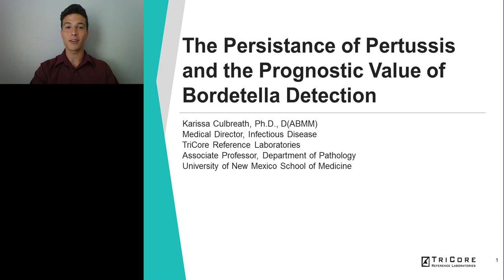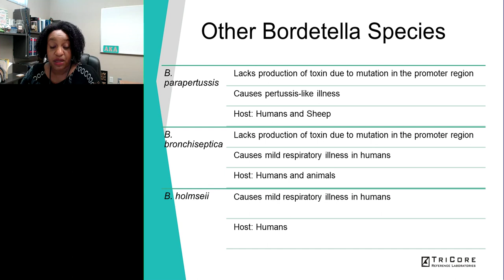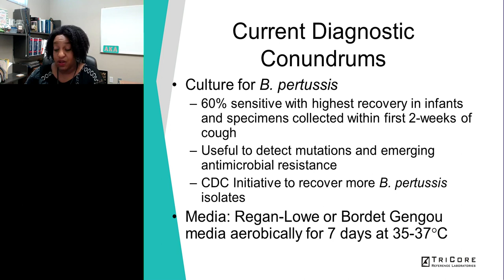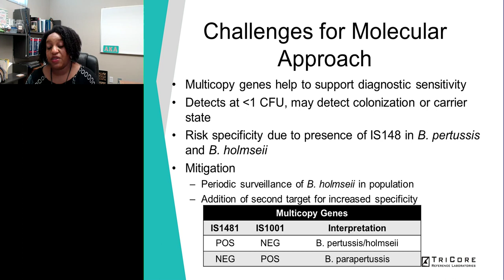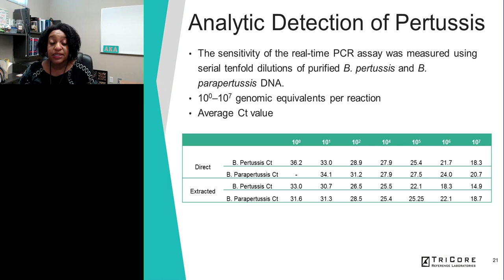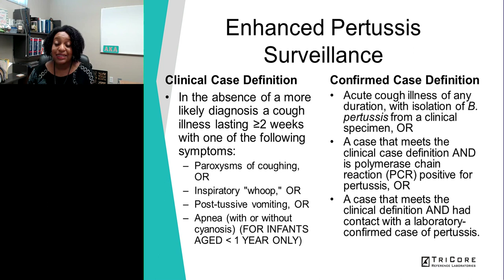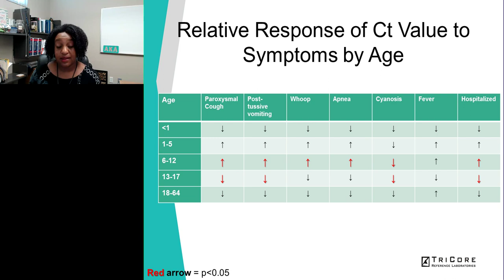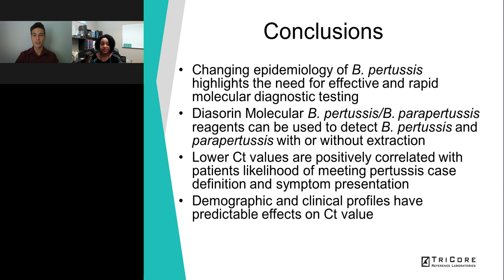The Persistence of Pertussis and the Prognostic Value of Bordetella Detection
Speaker:
Karissa Culbreath, PhD, DABMM
Medical Director - Infectious Disease
Tricore Reference Laboratories

Associate Professor - Department of Pathology
University of New Mexico School of Medicine

Description:
Whooping cough caused by Bordetella infection has resurged in recent years. Dr. Karissa Culbreath will discuss the clinical presentation of Bordetella infection and its public health impact. The prognostic value of B. pertussis and B. parapertussis detection for Bordetella diagnosis will be reexamined.

At the conclusion of the presentation, attendees will be able to:
• Know the current epidemiology and diagnostic challenges for Bordetella infections.
• Describe the benefits and limitations of direct amplification versus extraction and amplification for B. pertussis and B. parapertussis.
• Understand how clinical presentation impacts diagnostic results for B. pertussis.

Presented at the Labroots Microbiology and Immunology Virtual Show - September 12, 2018